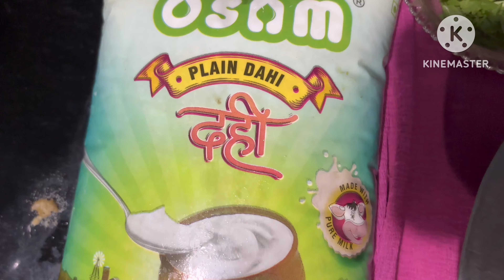Boondi raita | curd | recipe | बूंदी रायता | दही । वेज और नॉन वेज बिरयानी के साथ खाए । इंडियन रेसिपी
दही: मैं घर पर बना ताज़ा दही इस्तेमाल करता हूँ। आप स्टोर से खरीदा हुआ ग्रीक दही भी इस्तेमाल कर सकते हैं, लेकिन इसमें थोड़ा पानी डालकर गाढ़ापन लाएँ। ध्यान रखें कि आप बहुत खट्टा दही इस्तेमाल न करें, जब तक कि आप नहीं चाहते कि आपकी डिश का स्वाद खट्टा हो।
जीरा पाउडर: भुना हुआ जीरा पाउडर रायते में मुख्य सामग्री है। अगर आपके पास यह नहीं है, तो बस कुछ चम्मच जीरे को धीमी आंच पर कुरकुरा होने तक भून लें। ठंडा करके ग्राइंडर में पीस लें। आवश्यकतानुसार इस्तेमाल करें और बाकी को कांच की बोतल में भरकर आगे इस्तेमाल के लिए रख दें।
जीरा पाउडर पाचन में मदद करता है और तालू को ठंडक भी देता है।
चाट मसाला: अगर आपके पास यह नहीं है तो आप इसे छोड़ सकते हैं। चाट मसाला एक मसाला पाउडर है जो आपके बूंदी रायते में एक अनोखा स्वाद जोड़ता है। यह भारतीय दुकानों में आसानी से उपलब्ध है।
पिसी हुई काली मिर्च: तीखा स्वाद देने के लिए पिसी हुई काली मिर्च का इस्तेमाल किया जाता है। यह वैकल्पिक है और आप इसे छोड़ भी सकते हैं।
अपने स्वाद के अनुसार सभी मसालों की मात्रा समायोजित करें।